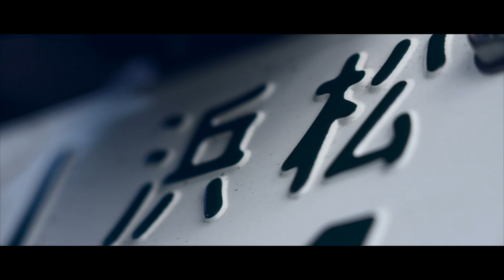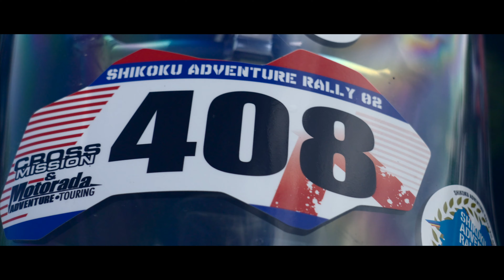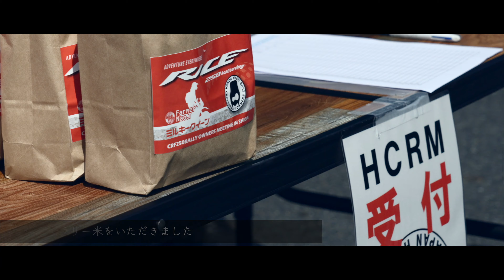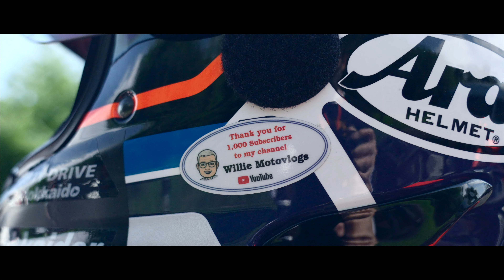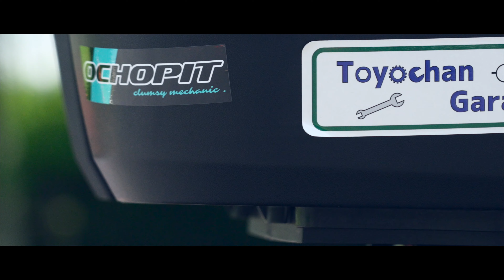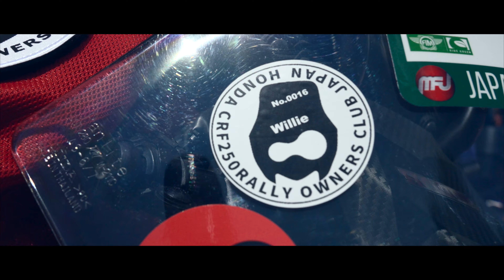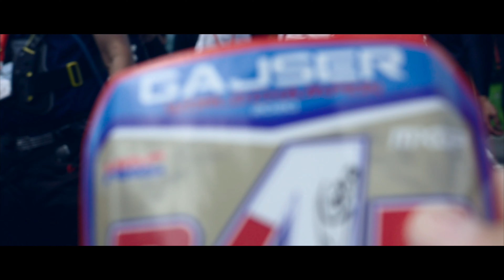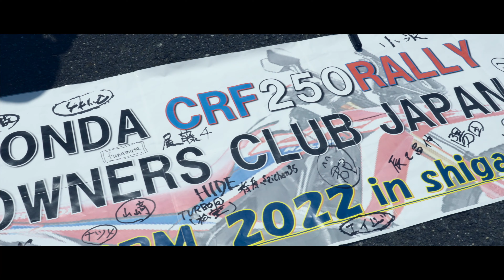【CRF250Rally】滋賀ミーティング2022summer 前編／CRF250ラリー／α7Ⅳ／GoPro10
滋賀で行われた「CRF250Rally　オーナーミーティング」に参加してきました。

湖岸緑地 中主吉川公園でのミーティング風景の前編となります。

2023年4月に行われた河口湖ミーティングの様子はこちら↓↓↓

パレード走行動画アップしております

【カメラ】
sony